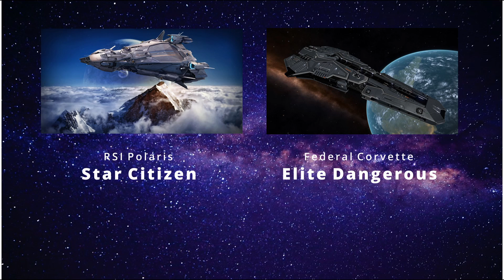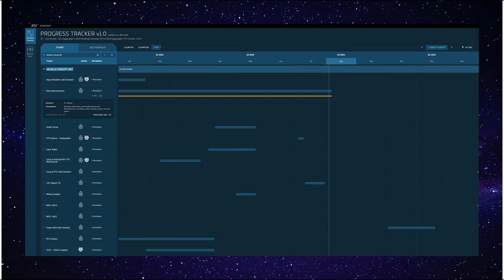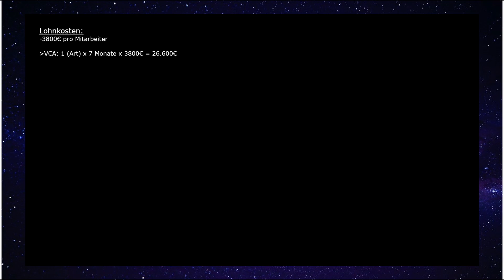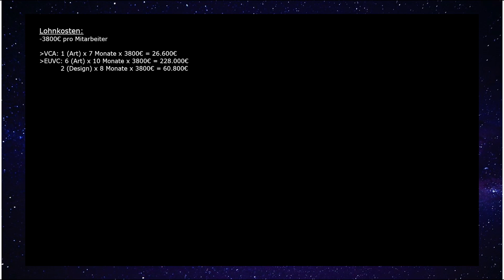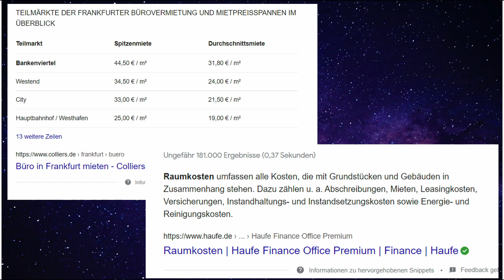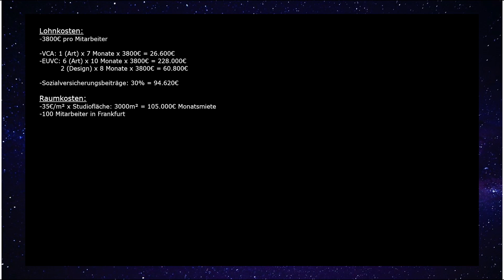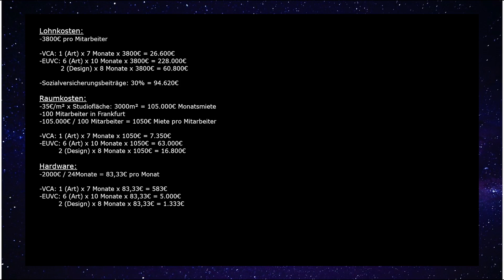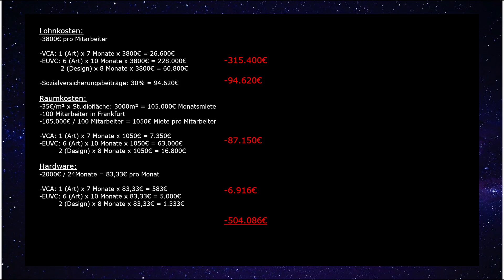Warum sind die Schiffe in Star Citizen so teuer? (deutsch/german)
Warum kosten Schiffe im Pledge Store bei Star Citizen so viel?
Dieser Frage ging SLTC-Pikko mal mit einer spekulativen Kalkulation nach. Interessiert haben ihn dabei vor allem die Produktionskosten für ein Schiff in der Größe der Banu Merchantman.
Bei seinen Recherchen wurde er unterstützt von SLTC-Sleepyknight.

Wenn ihr mehr Infos zu unserer Orga haben wollt besucht uns unter:

Starlight-Nomads.org

0:00 - Intro
0:29 - Was macht Schiffe in Star Citizen so besonders?
4:00 - Produktionskosten
5:35 - Kalkulation (Gedankenexperiment)
14:28 - Zusammenfassung
16:20 - Outro